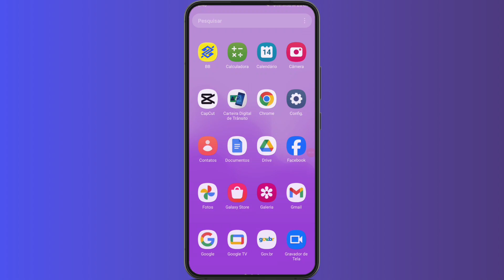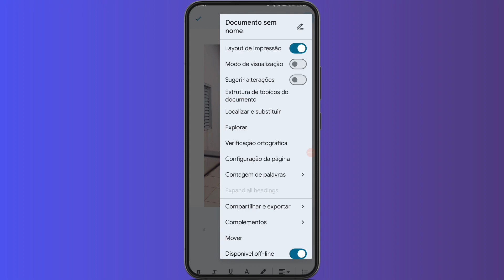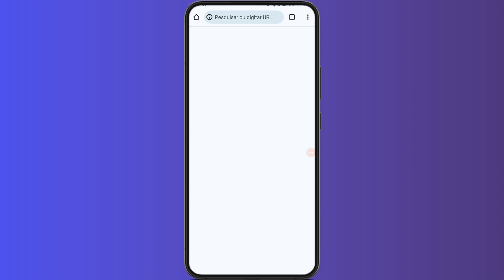COMO CONVERTER IMAGEM PARA PDF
Como converter imagem para pdf? Converter imagem para PDF é mais fácil do que você imagina, para converter imagem em PDF vamos precisar somente do celular, hoje vamos conferir como podemos transformar imagem em pdf pelo celular.

✅ Pesquisas relacionadas:
➥ Como transformar foto em pdf
➥ Como converter jpg em pdf pelo celular
➥ Transformar foto em pdf
➥ Converter imagem para pdf

Gratidão:)